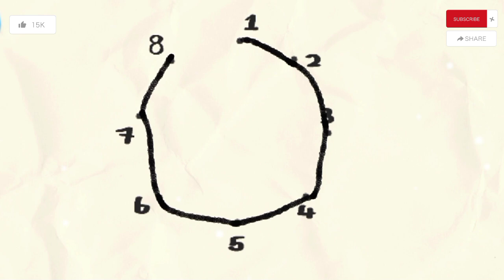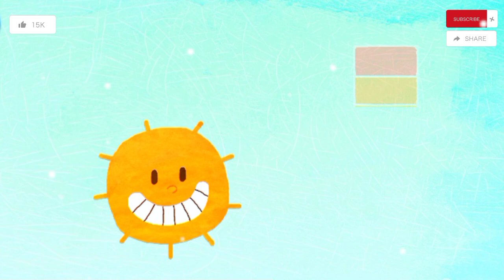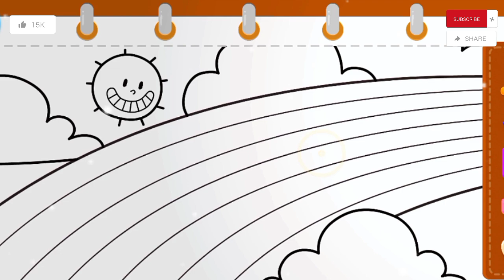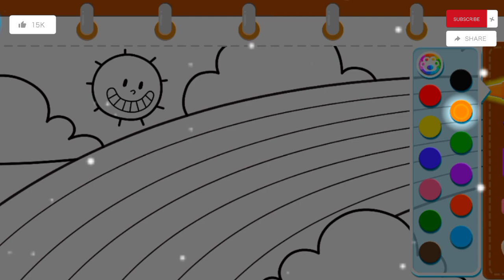Bermain dan belajar cara proses terjadinya pelangi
Bermain dan belajar cara proses terjadinya pelangi. Apakah kalian tahu kenapa pelangi memiliki bermacam warna. Film kartun anak kali ini akan membahas cara proses terjadinya pelangi. Bayi panda kiki dan miu miu akan bermain dan belajar cara terjadinya pelangi saat hujan turun. Kartun anak bertema pendidikan ini bertujuan untuk menambah wawasan adik adik semua dalam berkreatifitas.